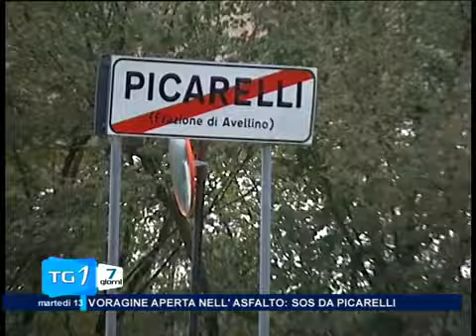TG7 DA LUNEDI 12 A SABATO 17 10 15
IL TG 7 di Prima Tivvu' da Lunedi' 12 a Sabato 17 Ottobre